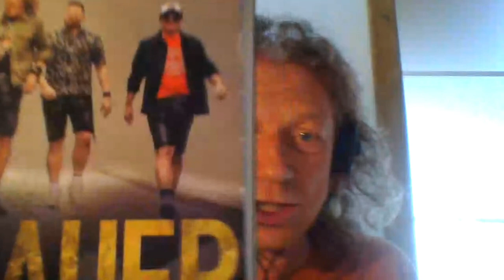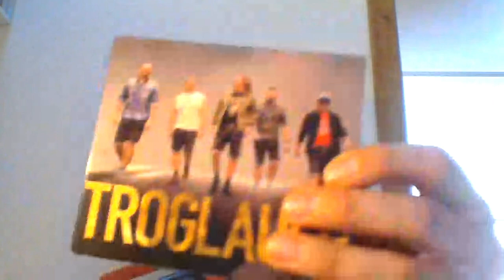Troglauer •795 - mit Vollgas auf die 20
Thomas „Domml“ Wöhrl von der Band TROGLAUER im Promitalk mit Frank Stiller. Fast vier Jahre hat es gedauert, aber jetzt lassen die Troglauer ihr neues Album von der Leine. - Die Troglauer sind eine der aktuell erfolgreichsten Show- und Livebands der neuen Volksmusik und sind längst als absolute Partygaranten bekannt. Kein Festzelt, kein Oktoberfest und keine Party ohne ihre großen Hits – der „Haberfeldtreiber“, das „Bobfahrerlied“, „Fendt“ und Co sind längst zu felsenfesten Bestandteilen der Partymusik geworden.